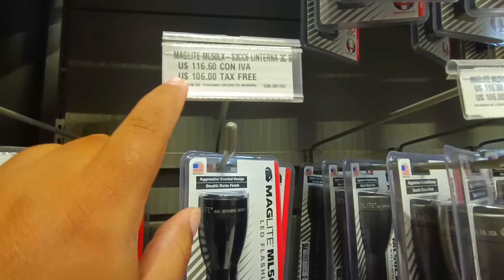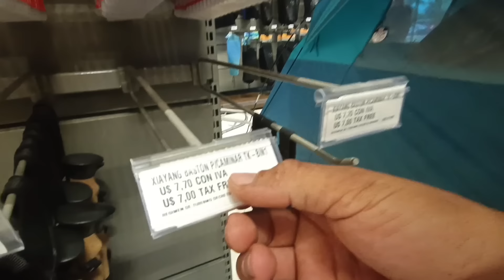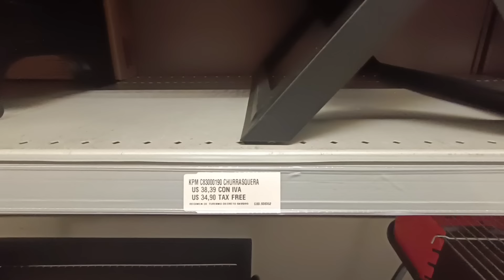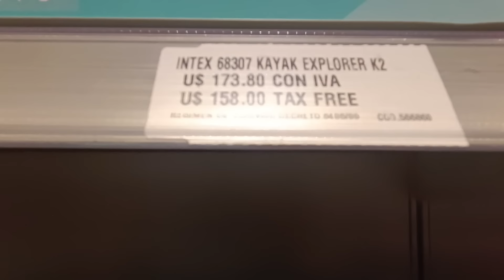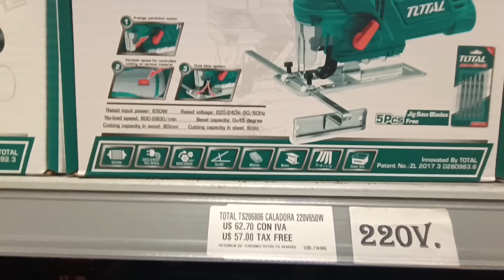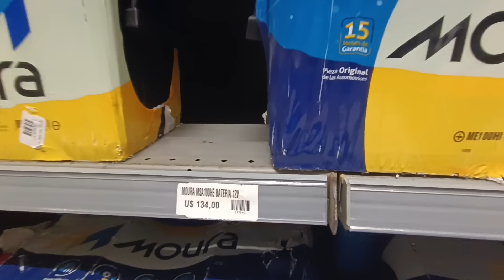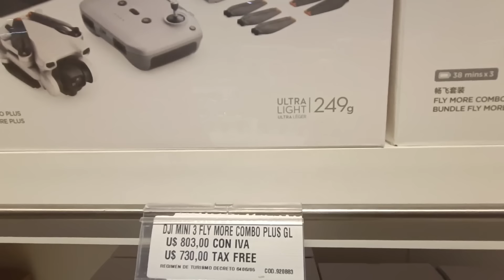SÓ FALTAVA A KOMBI PEGAR FOGO ANTES DE SAIR DO BRASIL Ep.242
Ep.242
Nos nossos últimos dias no Brasil, estamos acertando a Kombi inteira, pra deixar tudo nos eixos pra finalmente sairmos do Brasil, o que a gente não contava é que ela podia pegar fogo ! foi assustador demais !